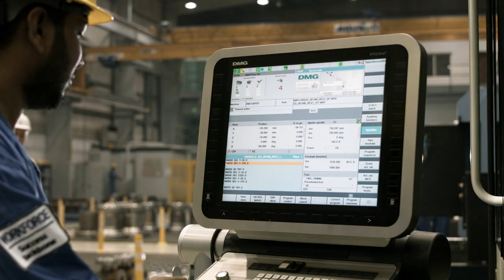DELTA CORPORATION - دلتا كوربوريشن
Delta Corporation is a highly qualified global leader in the provision of pressure control equipment and x-mas tree for the oil and gas industry. We manufacture and service wellhead equipment, valves, actuators and flow control products. Our business is built on innovative designs, smart technology and state-of-the-art manufacturing techniques, as well as highly professional workshop and field support services.

We offer a wide variety of wellhead and x-mas tree equipment services from field installation, testing and servicing, to shop testing, servicing, refurbishment and modification.